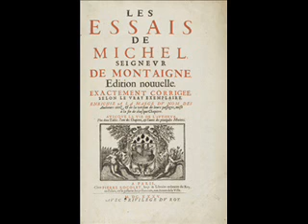An den Leser (Montaigne - Essais)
Montaigne (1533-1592), Humanist, Philosoph, Politiker und Streitschlichter in bierernsten Zeiten..
Aus den Essais